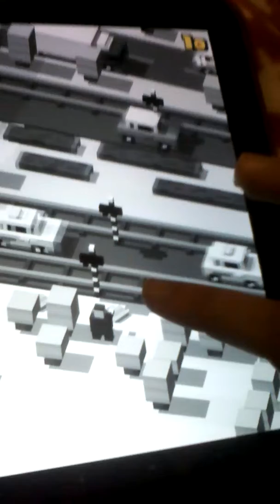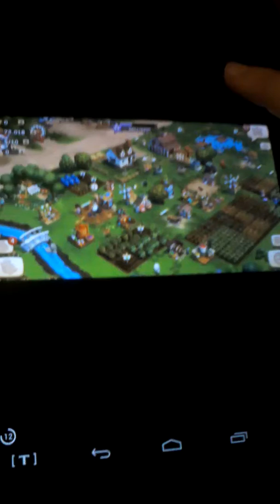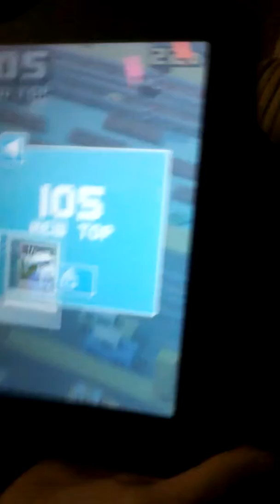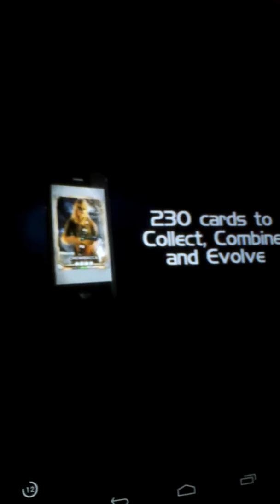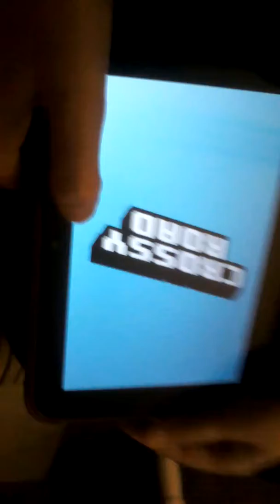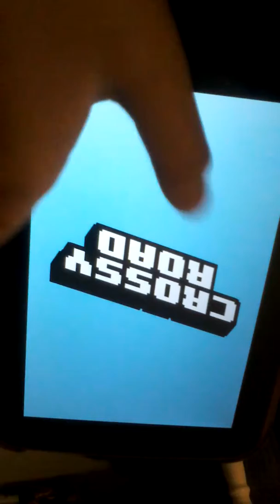MOST ADDICTING APP!!!!!!!| Crossy road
If we reach 5 likes i will do a it agian